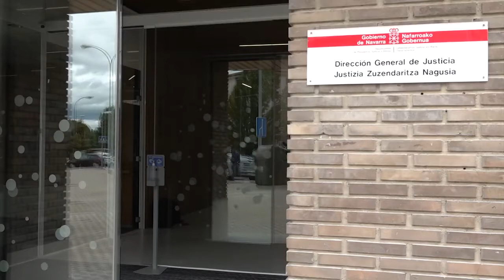La Presidenta y el consejero Santos, visitan las oficinas de la Dirección General de Justicia